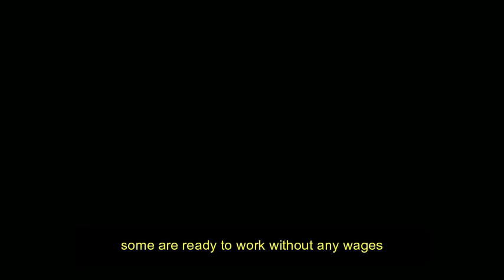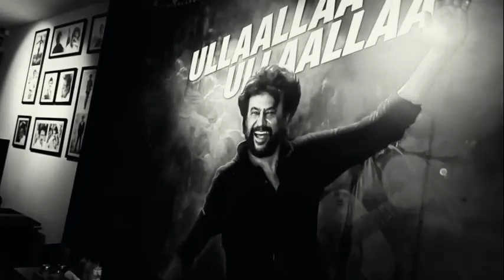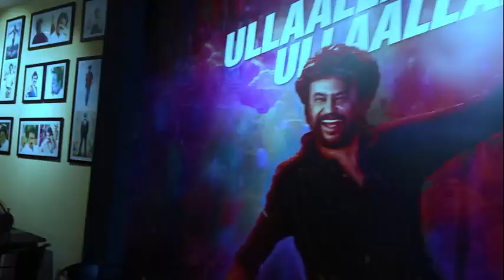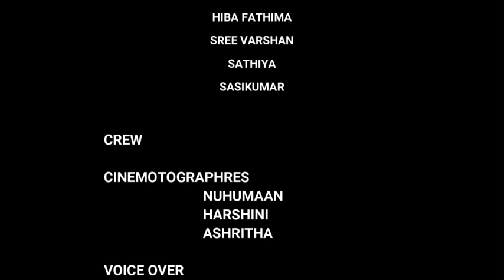MEMORIES - EXIT 2 - TAMIL SHORT FILM - DHANUSH C K S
"MEMORIES " IS THE PREQUEL AND SEQUEL OF EXIT. ❤️
IT IS A CONTINUATION OF THE EXIT.

MEMORIES ALWAYS KILLS US FORM OUR THOUGHTS 💭.

MEMORIES MAKES US TO THINK ABOUT THE PERSON WHOM WE CARED THE MOST.

CAST

DHANUSH C K S
HIBA FATHIMA
SATHIYA
SREE VARSHAN
SASI KUMAR

CREW

CINEMATOGRAPHERS
         NUGUMAAN
         HARSHINI
         ASHRITHA

VOICE OVER
          SARASWATHI